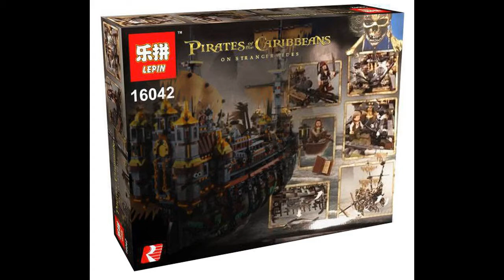TOP-5 Lepin sets March 2017